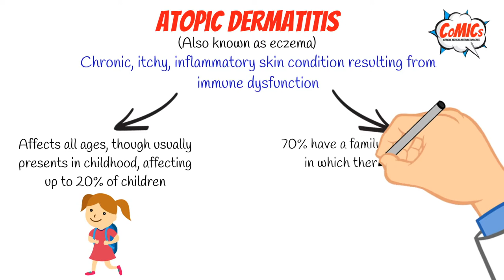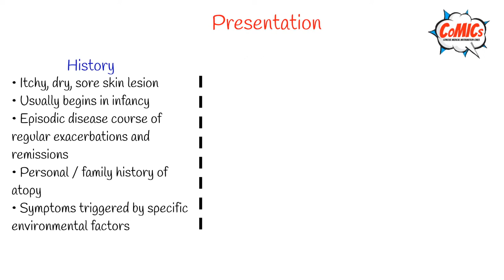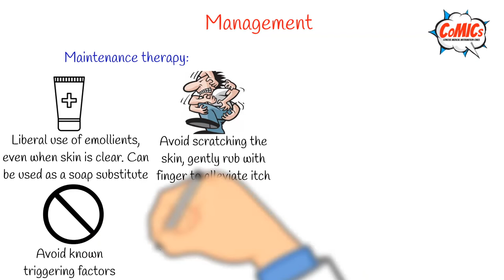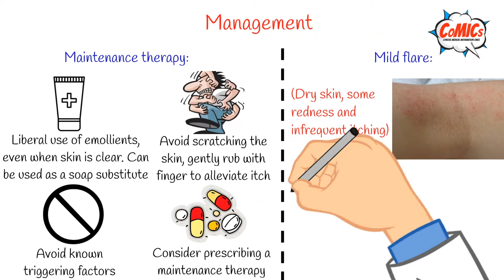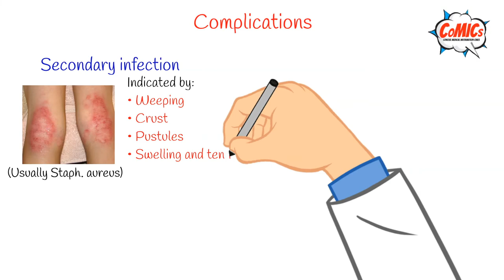CoMICs Episode 47: Atopic dermatitis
Here is a short video infographic on atopic dermatitis

Emily Warmington, 4th-year Medical Student, University of Birmingham,

The content of the CoMIC was critically reviewed by
Dr Rona Applewaite, Dermatology Specialist Registrar, University Hospitals Birmingham, UK

Dr Alexis Cuell, Consultant Dermatologist, Walsall Manor Hospital, UK

Dr Emily Akufo-Tetteh, Consultant Dermatologist, University Hospitals Birmingham, UK